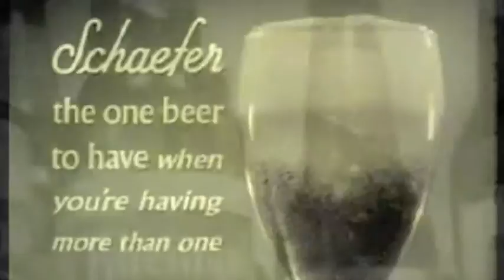BARLEY POP | The Eddie Joe Clark Band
The Eddie Joe Clark Band
Real Country Music - not just Rock n Roll with a twang

Images are public domain from internet archive.COPYRIGHT DISCLAIMERCopyright Disclaimer under Section 107 of the Copyright Act 1976, allowance is made for "fair use" for purposes such as criticism, comment, news reporting, teaching, scholarship, and research.